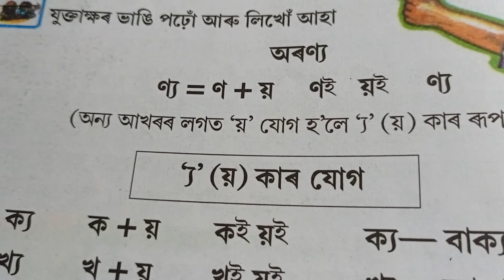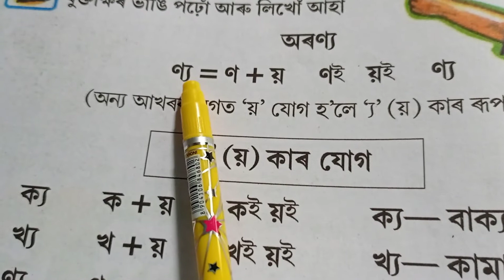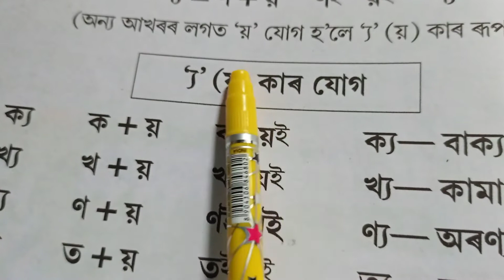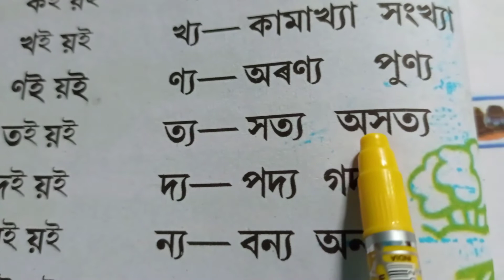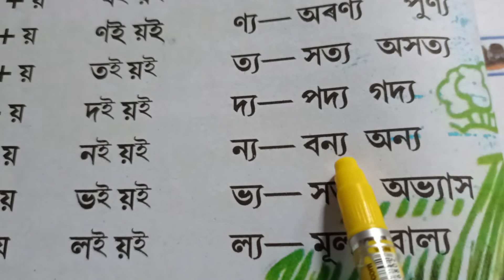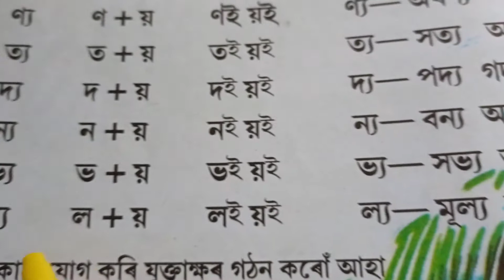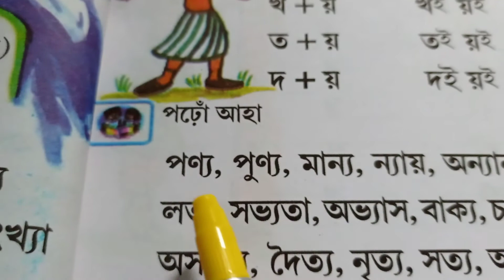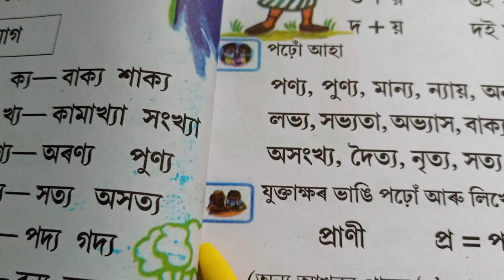য় - যুক্ত যুক্তাক্ষৰ /২য় শ্ৰেণীৰ বাবে